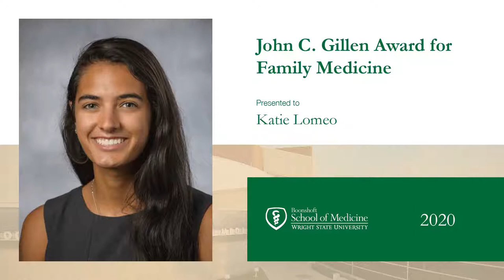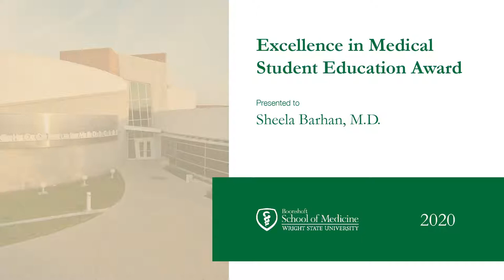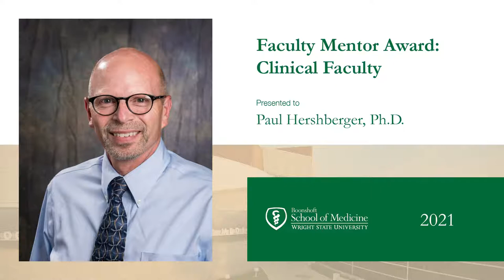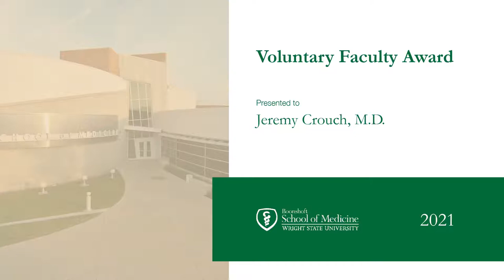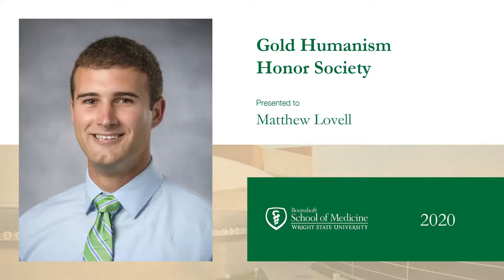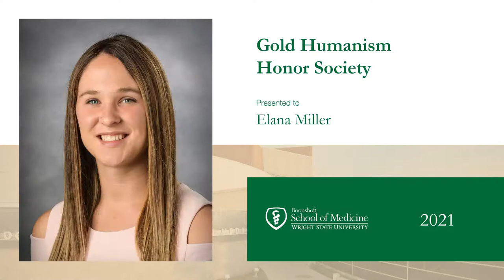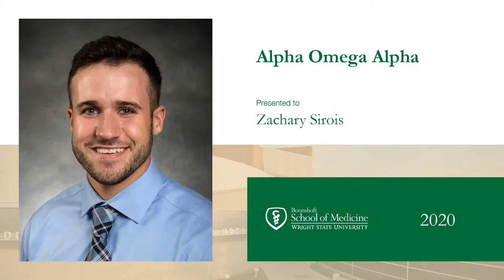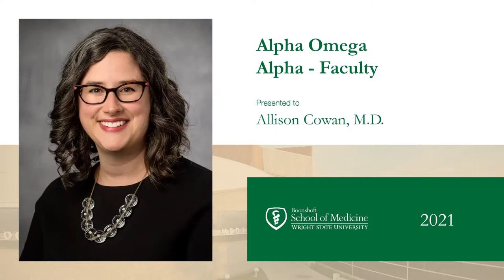Award Ceremony 2021 | Wright State University Boonshoft School of Medicine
Join us in honoring the faculty and students of the Wright State University Boonshoft School of Medicine. Congratulations to this year's recipients!